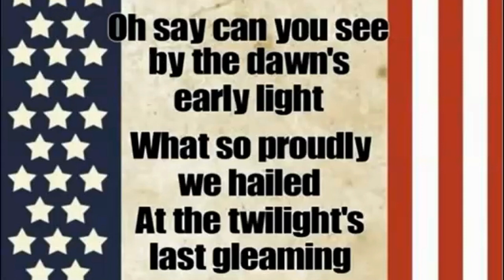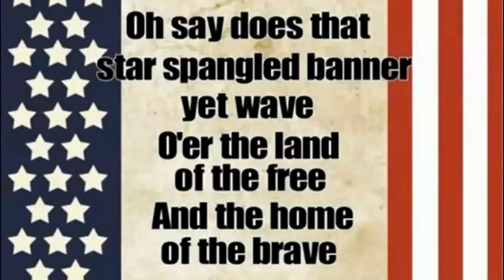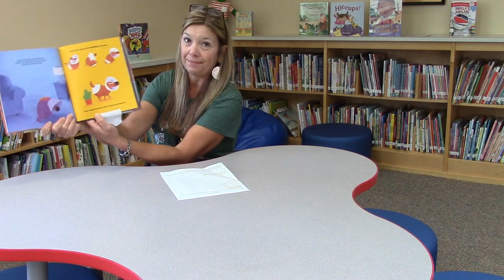Morning Meeting 9-18-23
Today we will hear from Mrs. Peedin for another great book talk!